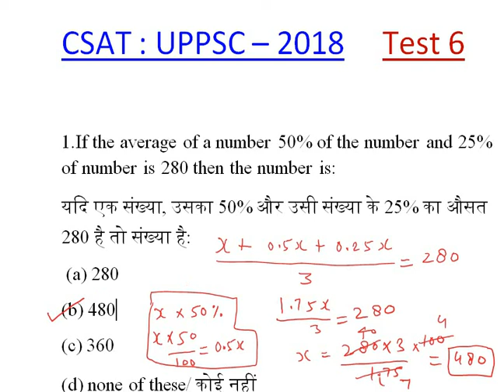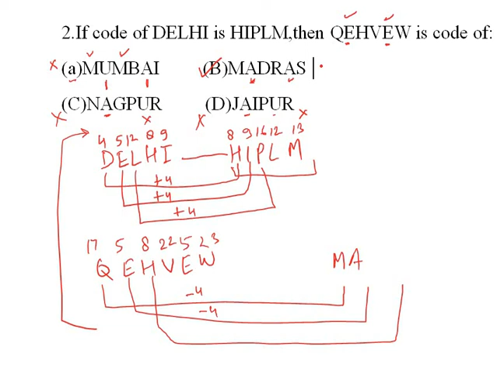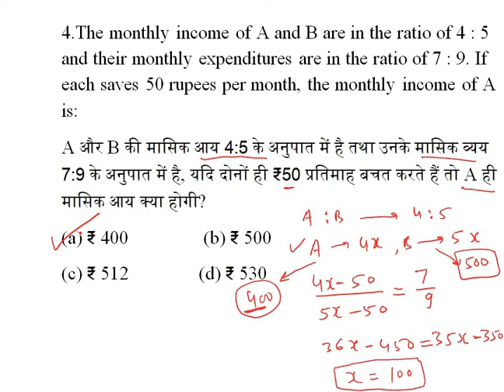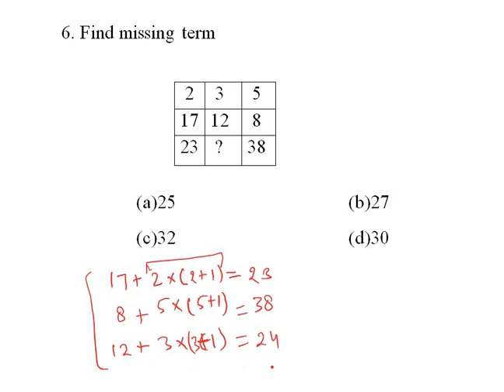CSAT UPPSC - 2018 Test Series Part 6 : Maths and Reasoning UPPSC Qualify CSAT-2018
Most important questions for maths and reasoning for Uttar Pradesh Public Service Commission - 2018. Practice with us.

CSAT UPPSC - 2018 Test Series  Part 5  : Maths and Reasoning UPPSC Qualify CSAT-2018

CSAT UPPSC - 2018 Test Series  Part 4  : Maths and Reasoning UPPSC Qualify CSAT-2018

CSAT UPPSC - 2018 Test Series  Part 3  : Maths and Reasoning UPPSC Qualify CSAT-2018

CSAT UPPSC - 2018 Test Series  Part 2  : Maths and Reasoning UPPSC Qualify CSAT-2018

CSAT UPPSC - 2018 Test Series 1  : Maths and Reasoning UPPSC Qualify CSAT-2018